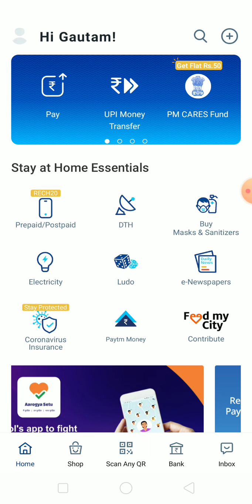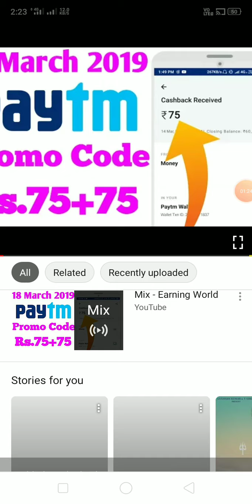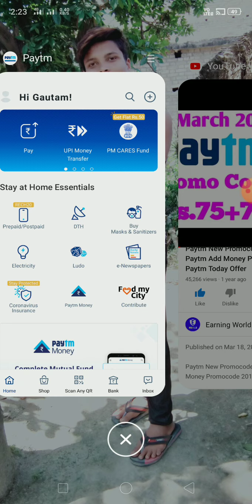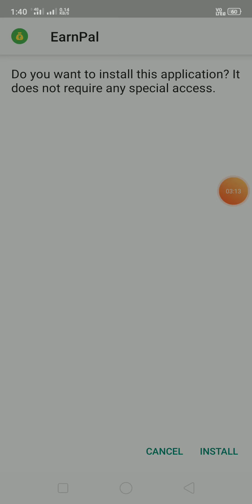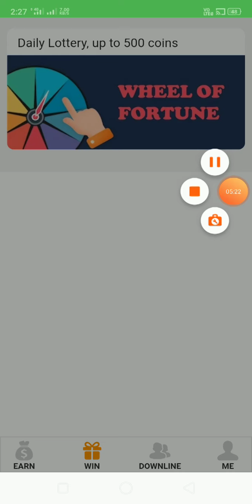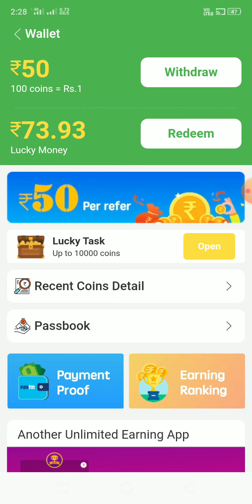Instandpaytmcash New Earning app2020|| 75+75 हर 1मिनट लो || 100% Working trick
Instandpaytmcash
New Earning app2020|| 75+75 हर 1मिनट लो || 100% Working trick

Best paytm Cash earning app ,New self earning app 2020, New task earning app 2020 , 1Rs redeem new app, New app 2020, Instantly paytm cash giving app
, Earn free paytm cash, Earn money online, Earn online 2020, How to earn paytm cash, New self earning app 2020, Best self earni